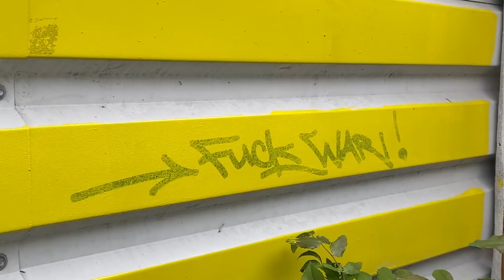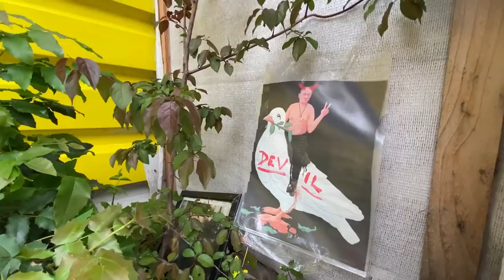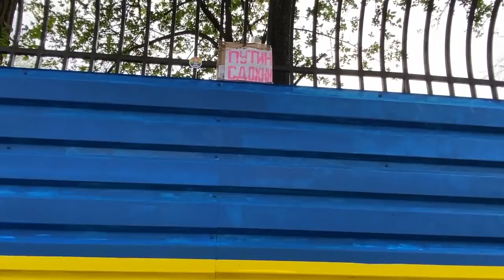Навпроти посольства росії у Відні з'явився синьо-жовтий паркан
Українці та друзі України інших національностей розмалювали у синьо-жовті кольори українського прапора паркан навпроти будівлі посольства російської федерації у Відні.
Про це повідомляє власний кореспондент Укрінформу в Австрії.
Тимчасовий паркан, яким огороджувався будівельний майданчик через дорогу від російського посольства, після 24 лютого періодично використовувався як стіна пам’яті та нагадування про триваючу війну росії проти України та вчинені російською армією звірства. Біля нього перехожі запалювали свічки та залишали дитячі іграшки і одяг у пам'ять про жертв російської агресії. Після вчинених російськими військовими звірств у Бучі та інших околицях Києва на ньому також було вивішено фотографії цих воєнних злочинів.
Між тим, пізніше ці фотографії, які російським дипломатам, вочевидь, дуже різали очі, було зірвано "невідомими". Саме після цього й виникла ідея пофарбувати весь паркан в українські кольори – щоб росіяни вже не могли так легко позбутися нагадування про криваву війну, яку вони ведуть проти українського народу.
"Ми хотіли, щоб російські дипломати, але й також усі інші люди, які приходять у їх посольство, та й просто перехожі завжди пам’ятали про триваючу війну росії проти України і ті страждання, які вона спричиняє українцям. Щоб кожного разу, коли російські дипломати приходитимуть на роботу чи виглядатимуть з вікон посольства – щоб вони бачили Україну. І розуміли стійкість та незламність українського народу, але також згадували про вчиненні російською армією жахіття. Хоча, в останньому я щиро сумніваюся", - заявили ідейні натхненники акції.
До створення "української інсталяції" біля посольства країни-агресора долучилися небайдужі українці, але також друзі України з Німеччини та Білорусі.
У німецькому посольстві, якому й належить об’єкт за парканом, не стали виступати проти його фарбування у синьо-жовті кольори. З огляду на це австрійська поліція, яка прибула під російське посольство, також не мала підстав перешкодити процесу.
Створення "української стіни" біля посольства Мордору пройшло без інцидентів.
Багато перехожих схвально відгукувалися та висловлювали свою підтримку ініціативі та українському народу. "Дуже добре! Все правильно. Зробіть так ще і на Шварценбергплатц! (площа, де знаходиться пам’ятник радянським воїнам, які звільняли Відень від нацистів – ред.)", - зазначила одна австрійка похилого віку, яка в цей час проходила вулицею.
Як відомо, 24 лютого росія розпочала новий етап восьмирічної війни проти України – повномасштабний наступ. Ворог здійснює масовані обстріли та бомбардування мирних українських міст і сіл. ЗСУ, Сили територіальної оборони та весь український народ ефективно протистоять російським військам і завдають їм великих втрат.